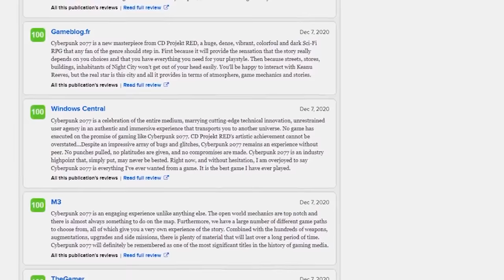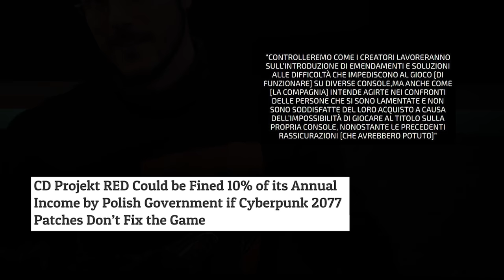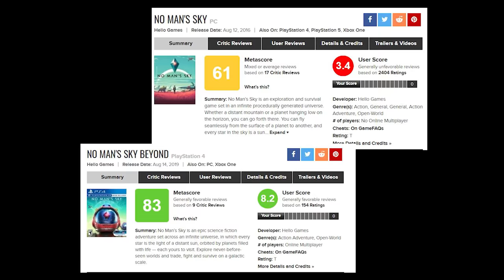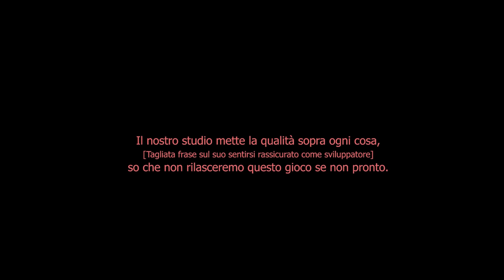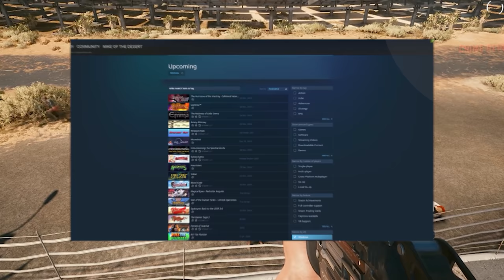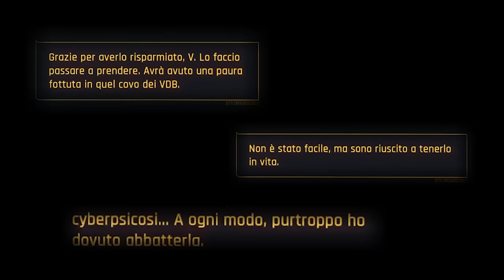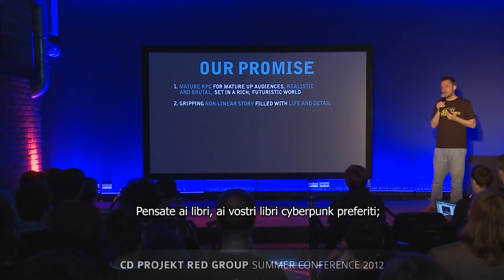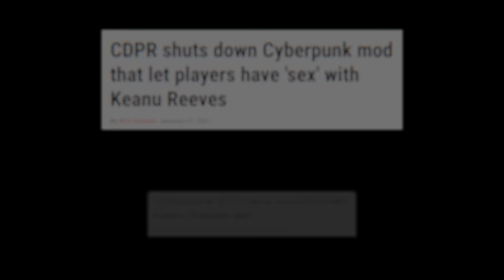Effigie, Recensione, disAnima: CD PROJEKT & Cyberpunk 2077 - [Feat. V]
I Social/Link di Federico Viola!

Timestamp:
00:00 Prologo e Voto
06:00 EFFIGIE - Il Lancio
09:38 Lo Sviluppo
14:04 Reputazione, PR e Pubblicità
23:58 Management e Damage Control
38:33 Cut Content e Critica

40:56 RECENSIONE - INTRO
43:55 OPEN WORLD - Analisi e PRO
53:52 OPEN WORLD - CONTRO [+ i Bug]
1:17:16 GAMEPLAY - Analisi e PRO
1:23:30 GAMEPLAY - CONTRO [+ IA]
1:36:07 - NARRATIVA [NO SPOILER] - Disamina completa e Finale

Collaboratori
♦ Compositori:
- Camilla D'Onofrio:

►Teamspeak: sabaku.geemba.net:9998
►PSN: SnM_88 - Sabaku no Pureisuteshon